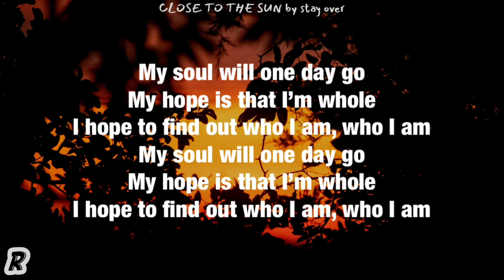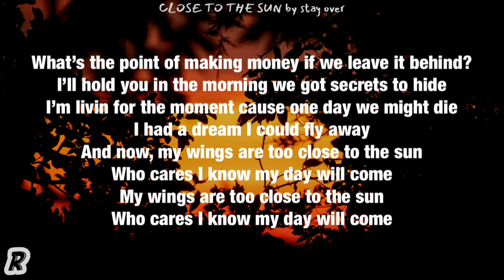Stay Over - Close To The Sun (Lyrics)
Song: Close To The Sun
Artist: Stay Over
Album: Close To The Sun - Single

stay over lyrics
close to the sun stay over lyrics